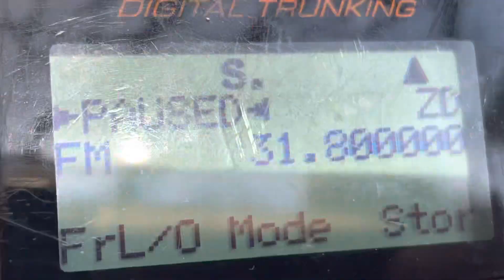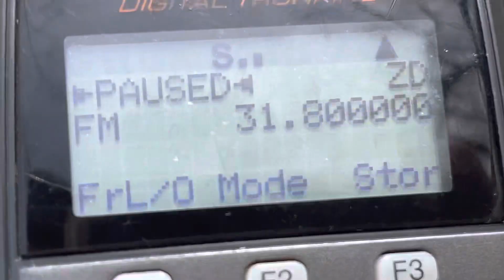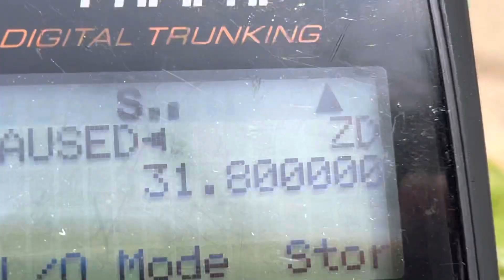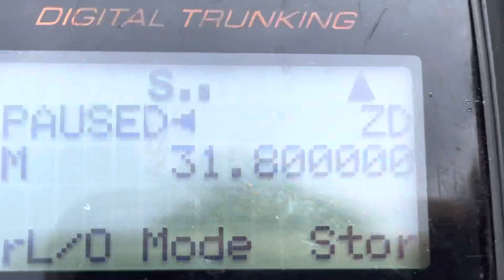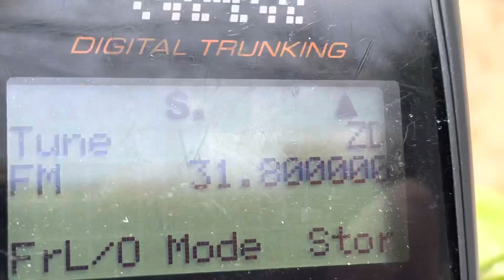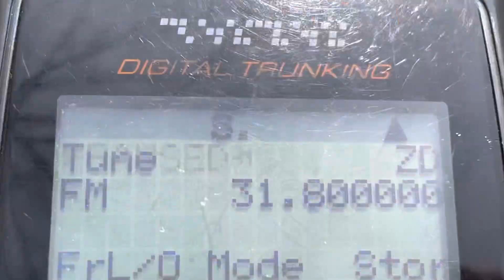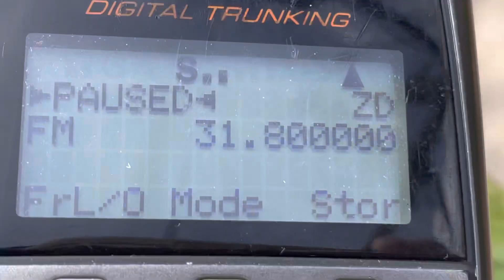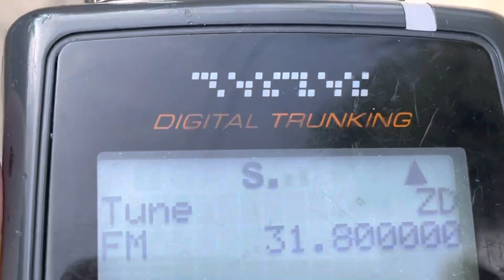31.800 MHz FM Asian Fishery Radio Chatter 31.8000 FM [CSQ] VHF Low Band DX 24 March 2023 Part 2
Voice transmissions don’t start until roughly 2/3 of the way in…very heavy fading noisy band and lots of data bursts.  Asian fishermen on 31.8 MHz Fishing fleets on 33 MHz fishing boat radio chatter 33.900 MHz 33.375 MHz 32.200 MHz 31.075 MHz Asian Fishery Radio Chinese Fishing Boats 27.975 MHz 39.475 MHz 480 channel FM fishery radiotelephone 300 baud and 1200 baud data transmission GMDSS and GPS interconnection fleet broadcast position call individual call selcall SELCAL selective call vessel to vessel intercom radiotelephone simplex FM radio Fisheries Radio Network